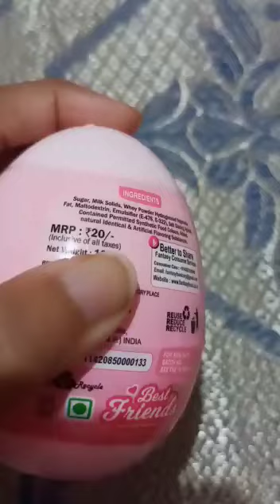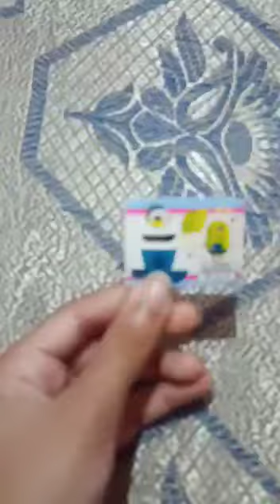May 17, 2022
Video from Ruchika